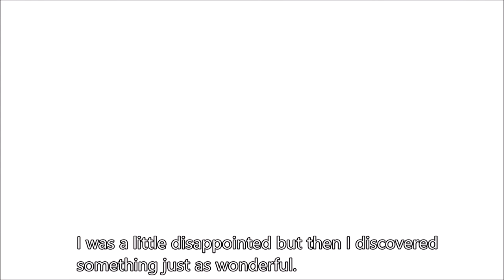347 Niseko Panorama Line in Hokkaido Prefecture / Travels of Scenic Japan / Tabiator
Great chorus of Warblers I heard for the first time in my life, Hokkaido.